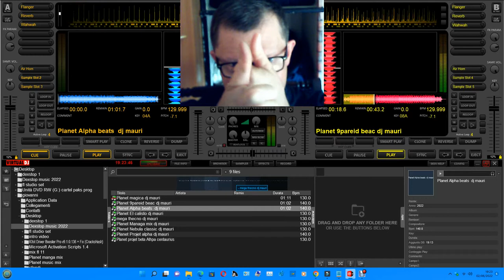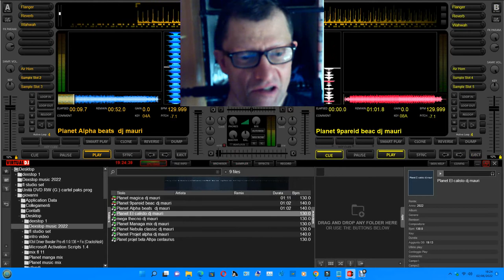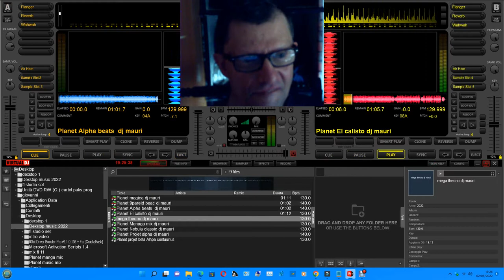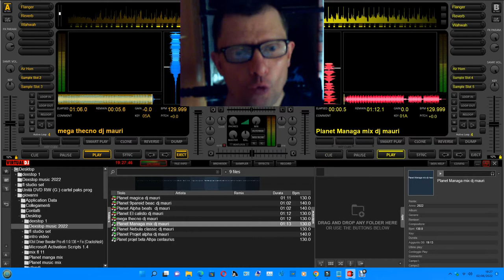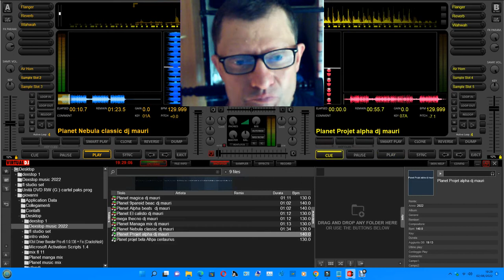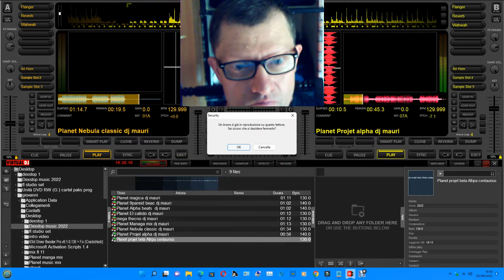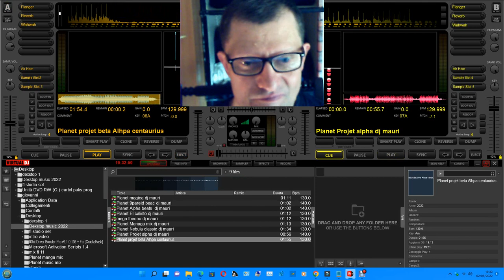Giovanni mauri Mega mix estate 2022 sububurbia dj giovanni mauri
le canzoni del mix sono mie di giovanni mauri lunano autore e compositore

vst usato per composizione nemesi gladiator
nome del brano Mega mix estate 2022 suburbia
durata del brano 010: 38 minuti live dal vivo

L